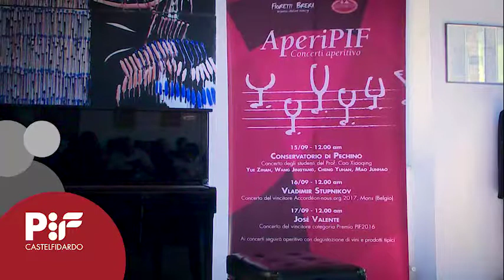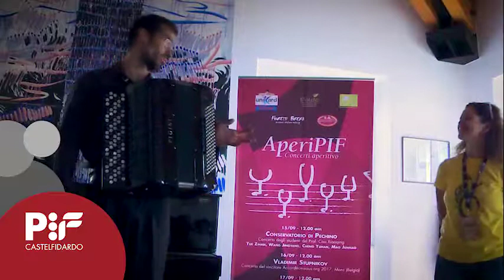PIF2017 | AperiPIF: José Valente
Concerto aperitivo di José Valente